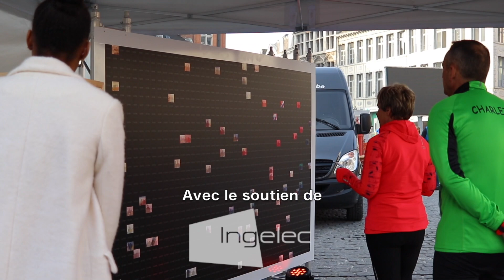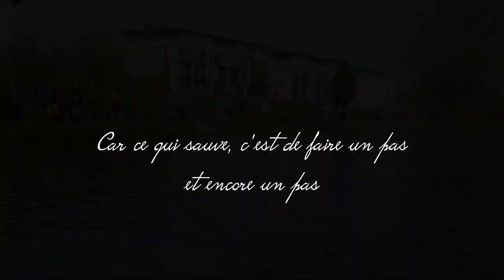Semi-marathon Mons 2019